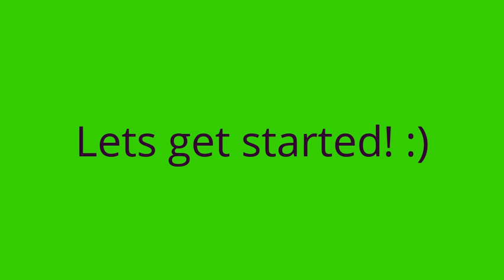Weekly Fails! (pics taken at right time)